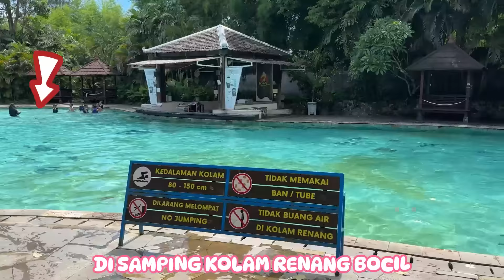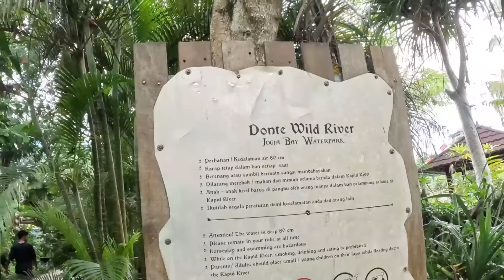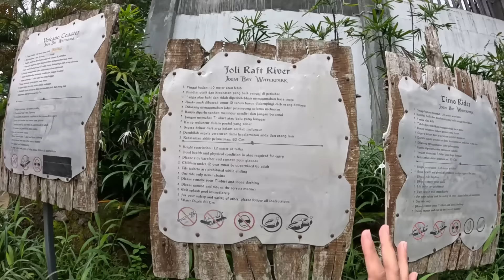PEROSOTAN TERBESAR KETIGA SE-ASIA TENGGARA!! HAMPIR AJA JATOH😭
Indonesia ternyata keren banget guys! Kita punya perosotan terbesar se-Asia Tenggara. Bukan cuman seru, tapi disini perosotannya lengkap banget dan bisa dinaikin sendirian!